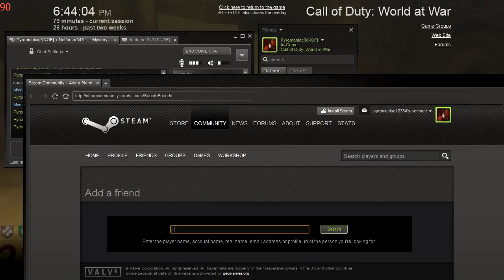CoDWaW Epitaph Finale